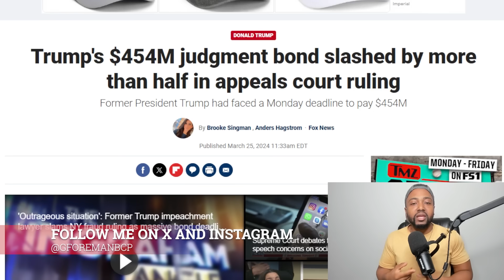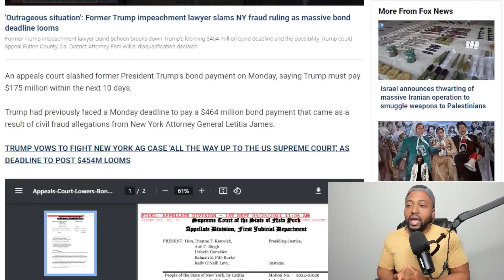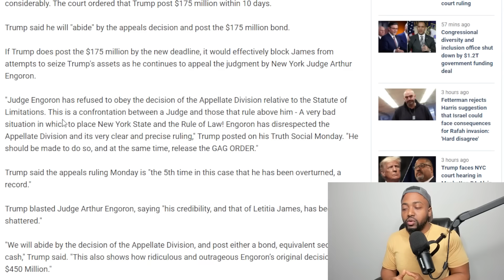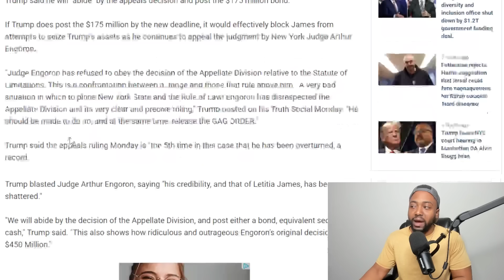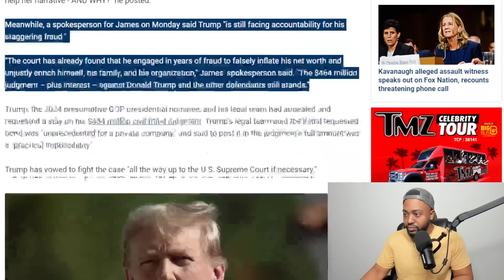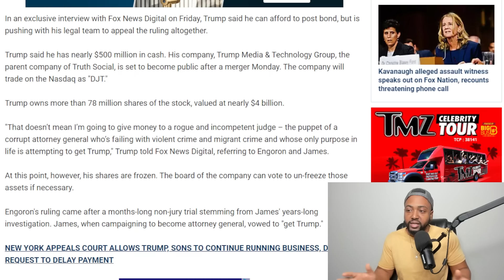MSNBC MELTSDOWN After Appeals Court STOPS Letitia James SEIZING Trump Assets IN BOMBSHELL RULING!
An appeals court slashed former President Trump's bond payment on Monday, saying Trump must pay $175 million within the next 10 days.

Trump had previously faced a Monday deadline to pay a $464 million bond payment that came as a result of civil fraud allegations from New York Attorney General Letitia James.